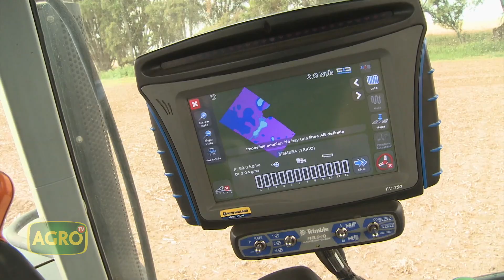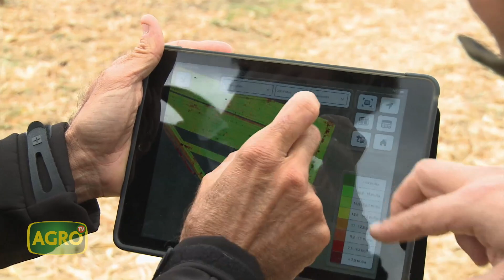Nuevas tecnologías que construyen rinde en soja y maíz en 9 de Julio (#927 2021-05-08)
A pocos kilómetros de 9 de Julio, Popiquen invierte recursos y conocimiento para generar una producción sustentable en el largo plazo. En Jesús María, un establecimiento modelo de 1.000 hectáreas, ambientan cada lote, planifican la rotación, reponen nutrientes y adaptan nuevas tecnologías en soja y maíz, con excelentes resultados.

- Ing. Agr. Mauro Castellucci, Gerente Producción Popiquén